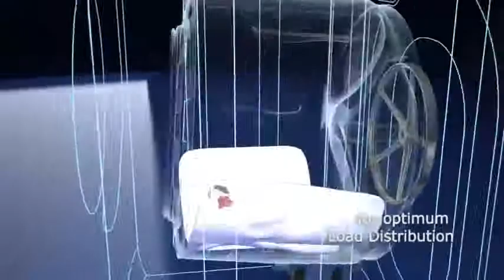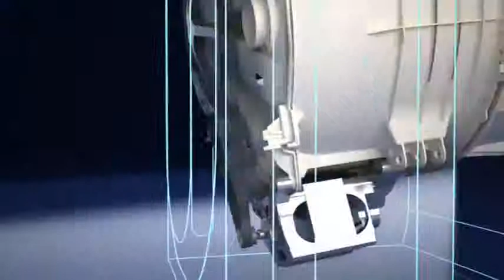Práčky Aqualtis krásny design, nová konštrukcia, inovatívne technológie